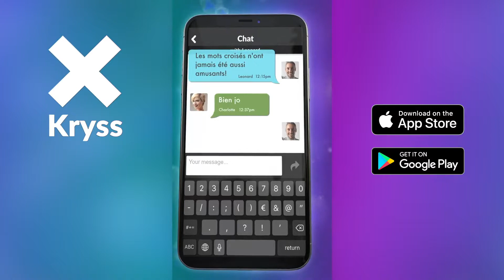FR 1a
Kryss FR